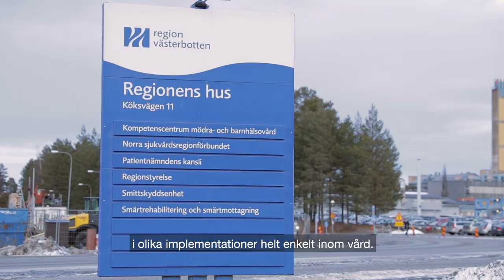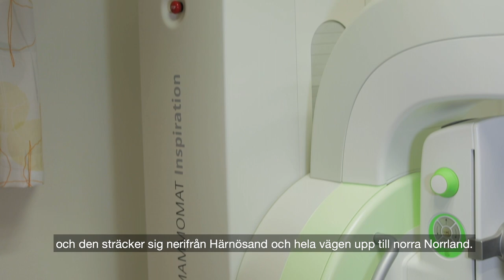Vård där du befinner dig tack vare 5G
Norrlands universitetssjukhus testar mobil mammografiteknik som möjliggörs av 5G.